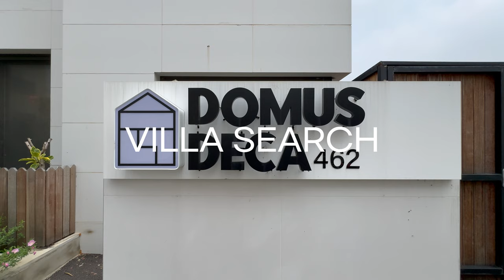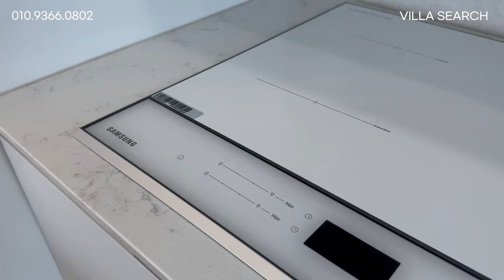NO.1192 각 분야 전문가들의 협업으로 만든 작품.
각 분야 전문가들의 협업으로 만든 작품. 파주복층빌라

매물위치 : 파주시 야당동
분양세대 : 5개동 / 40세대
면적정보 : 전용면적 64.48PY / 실내면적 58PY
건축타입 : 방4 + 욕실3
기본옵션 : 시스템 에어컨, 식기세척기, 실링펜 등
분양가격 : 5억 중반
실입주금 : 생초실입 1억 원